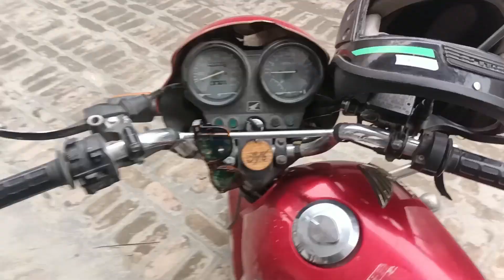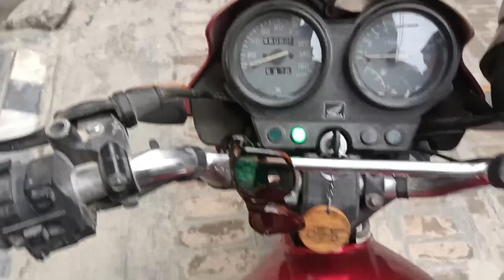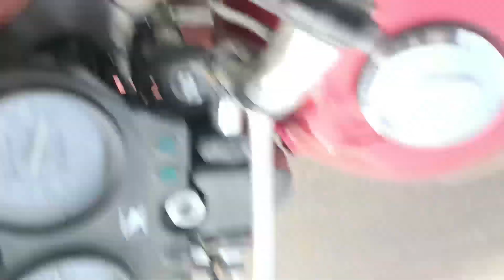Peshawar Ma itna ziyada dhund | (Fog) 🌁